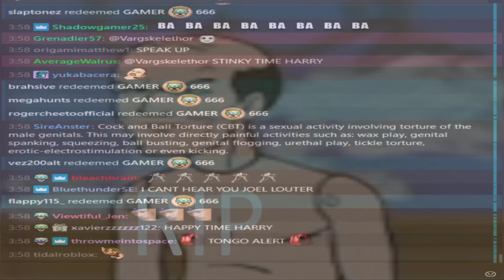Joel - RIP Happy Time Harry [Vinesauce Vargskelethor]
- Clipped by: coloneldrax1
- Game: Kenshi